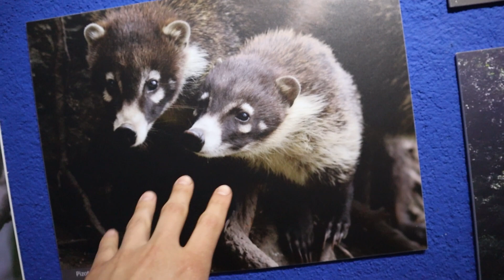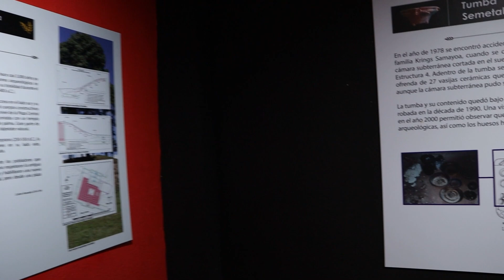DESCUBRÍ MUCHOS SECRETOS de GUATEMALA en este MUSEO 🇬🇹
Explorando el museo de San Andrés Semetabaj, Sololá